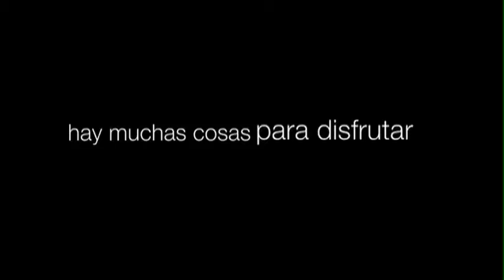40 West Surf&Turf correccion